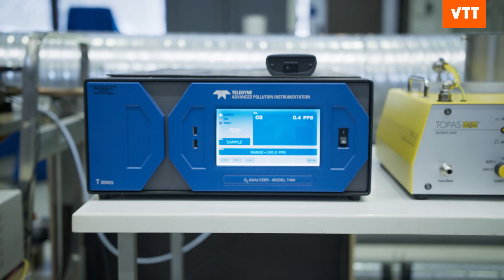Clean air solutions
VTT has the knowhow of airborne contamination control and the facilities to simulate, test and verify hypotheses about air quality, and sustainable methods to improve it. We are at the forefront of R&D into new solutions, working with international clients in multidisciplinary teams. In addition to R&D, VTT provides education and expert services, different filter testing and test systems, portable air cleaner performance evaluation and other tailored analyses. Our work is a research based hands on effort to improve air quality, everywhere.